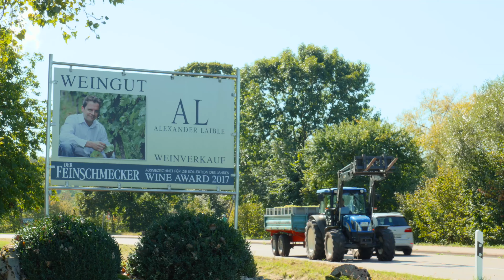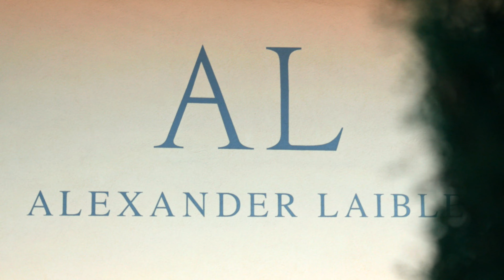Filmproduktion mit Alexander Laible I Gamer Paul Media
Hallo,
mein Name ist Paul Blattmann. Ich möchte mich kurz vorstellen.
Ich bin 17 Jahre alt und mache mein Hobby zum Beruf. Ich erstelle hochwertige Werbe- und Recruitingvideos, sowie Imagefilme. Haben Sie schonmal überlegt, kurze Filme für die Mitarbeitersuche oder als Imagefilm einzusetzen?